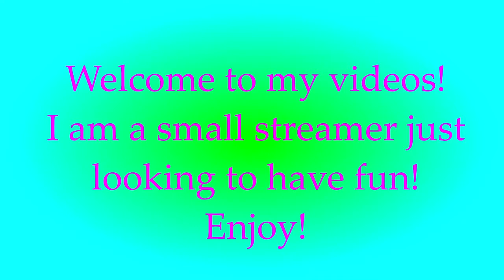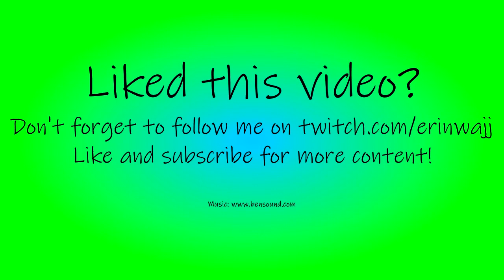These GAMES!!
If you wish to support my goal for a webcam, please visit my streams